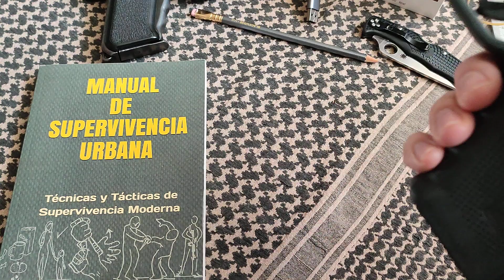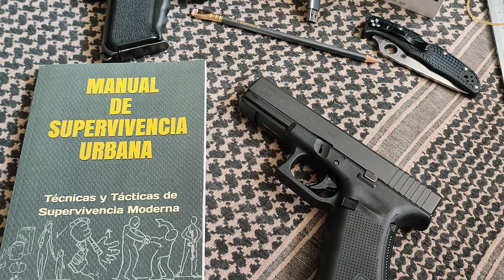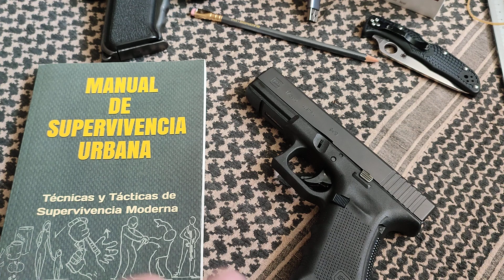Nunca hagas esto con tu Glock‼️